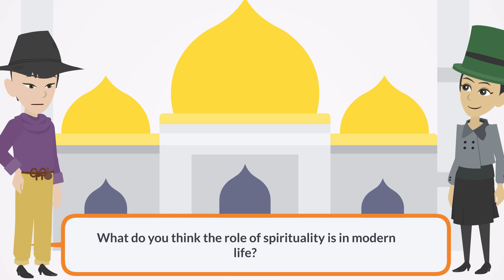English speaking practice on topic : What is the Role of Spirituality in Modern Life?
Description:
In this video, we dive into the art of mastering English conversation, providing you with essential tips and practice exercises to enhance your fluency. Whether you're a beginner looking to build confidence or an advanced learner aiming for refinement, this video has something for everyone.

We start by breaking down common stumbling blocks in English conversation, offering practical strategies to overcome them. From improving pronunciation to mastering colloquial expressions, we've got you covered. Our interactive exercises ensure active engagement, helping you apply what you learn in real-life scenarios.

Throughout the video, we emphasize key concepts and provide ample examples, making it easy for you to follow along and internalize the material. Plus, we incorporate valuable keyword phrases frequently used in everyday English dialogue, enriching your vocabulary and enhancing your communication skills.

Join us on this journey to fluency as we unlock the secrets to confident and natural English conversation. Let's start speaking English with ease and finesse together.
mastering English conversation
practice exercises
# conversation with moody
enhancing your communication skills.